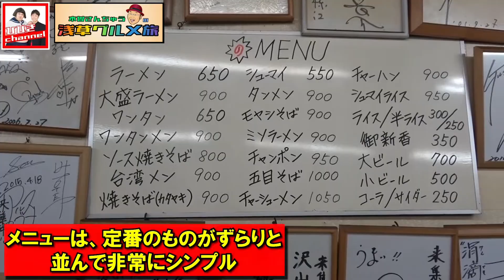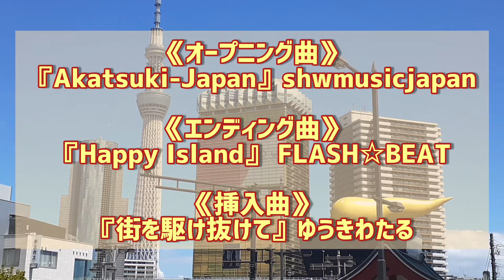【響チャンネル出演④】木曽激押しの浅草町中華！❝来集軒❞はまずこれを喰らえ！《木曽さんちゅうの浅草グルメ旅》その８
６月末に声を掛けて貰いました、響チャンネルのダイジェスト第４弾にして今回の最終回。

長きに亘り先輩に連れて行って頂いたりして通い続けている浅草の町中華の名店❝来集軒❞。
私があらゆるシチュエーションにおいて注文する３品を絞ってご紹介！

《店舗情報》
 来集軒

住所・台東区西浅草２－２６－３
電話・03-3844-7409